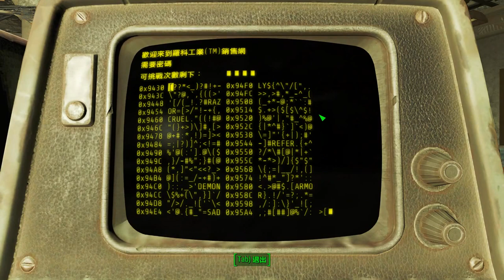Fallout 4 【異塵餘生4】 #52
主機平台：PC
遊戲類型：角色扮演RPG
製作廠商：Bethesda
發行公司：Bethesda
語言版本：英語(官方繁體中文版)

遊戲介紹
《異塵餘生4》為Bethesda開發的角色扮演遊戲《異塵餘生》系列第四部作品，開發團隊為《上古捲軸5》原班人馬。新作遊戲中將會看到的物品、遊戲玩法調整，人物創意以及其他元素。在《異塵餘生4》中或將出現合作模式。遊戲設定為末日後的波士頓市，薩默維爾市、劍橋市、阿靈頓市都會出現在遊戲中。